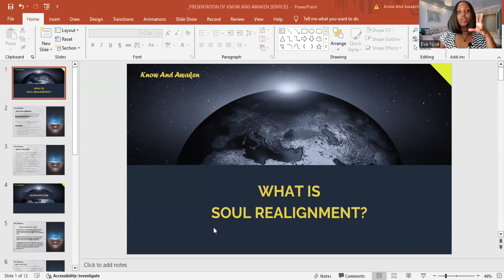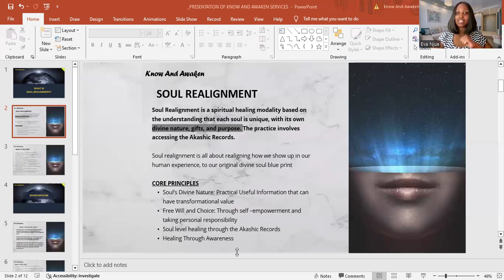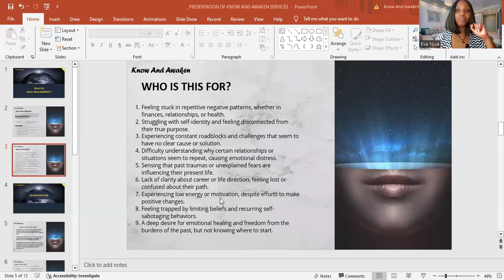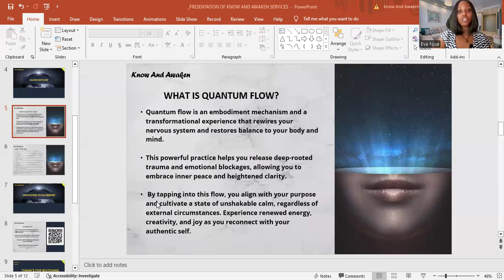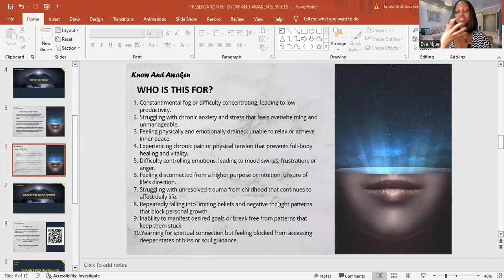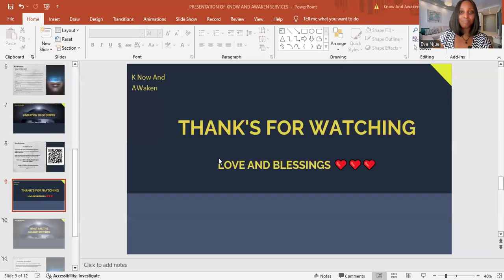Why God Won't Feel Sorry for You (Even in Your Darkest Moments)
God doesn’t feel sorry for you—an idea that can seem unsettling, even harsh, at first.Tune in to discover how you, too, can move past your challenges and step into your own strength.

Transform Your Life: Embrace Inner Peace and Rediscover Yourself with Quantum Flow Meditation. Get Started Now!!

Schedule a complimentary 15–30-minute discovery call today to break free from feeling stuck and unlock your full potential. Get to rewire your mental, emotional, spiritual, and physical states and tap into higher states of well being, with the Akashic Records and Quantum Flow